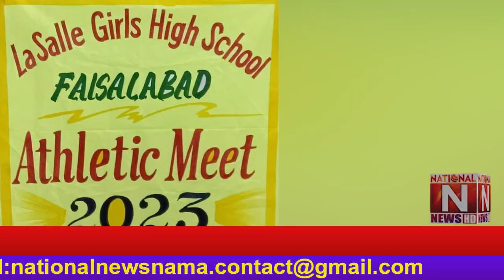Faisalabad: Athletics meet 2023 is being held at LaSalle High School and College Faisalabad